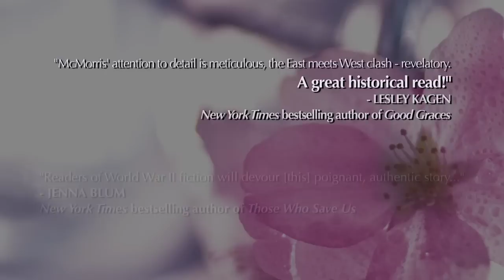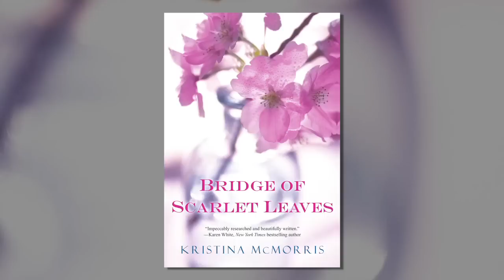Bridge Of Scarlet Leaves by Kristina McMorris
In this poignant and evocative novel by acclaimed author Kristina McMorris, a country is plunged into conflict and suspicion—forcing a young woman to find her place in a volatile world.

Los Angeles, 1941. Violinist Maddie Kern's life seemed destined to unfold with the predictable elegance of a Bach concerto. Then she fell in love with Lane Moritomo. Her brother's best friend, Lane is the handsome, ambitious son of Japanese immigrants. Maddie was prepared for disapproval from their families, but when Pearl Harbor is bombed the day after she and Lane elope, the full force of their decision becomes apparent. In the eyes of a fearful nation, Lane is no longer just an outsider, but an enemy.

When her husband is interned at a war relocation camp, Maddie follows, sacrificing her Juilliard ambitions. Behind barbed wire, tension simmers and the line between patriot and traitor blurs. As Maddie strives for the hard-won acceptance of her new family, Lane risks everything to prove his allegiance to America, at tremendous cost.

Skillfully capturing one of the most controversial episodes in recent American history, Kristina McMorris draws readers into a novel filled with triumphs and heartbreaking loss—an authentic, moving testament to love, forgiveness, and the enduring music of the human spirit.

"Impeccably researched and beautifully written." --Karen White, New York Times bestselling author